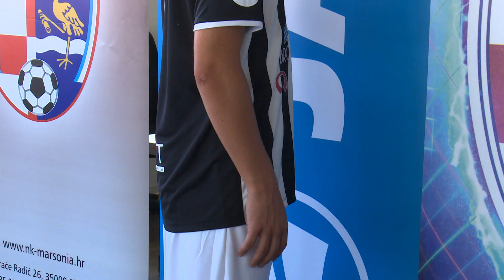SBTV - DNEVNIK - NK „MARSONIA“ – TEHNIČKI SPONZOR - 04.08.2022.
Ovog ljeta se u Nogometnom klubu Marsoniji pojačavaju u svim strukturama. Osim uprave, pa stručnog i igračkog dijela, sada je klub na službenoj konferenciji za novinare predstavio svog tehničkog sponzora. Naravno da nova liga traži puno ozbiljniji rad svih u klubu što se pokazalo i u ovom dijelu.

DNEVNIK SBTV-a | PON-PET | 20:00 i 22:00